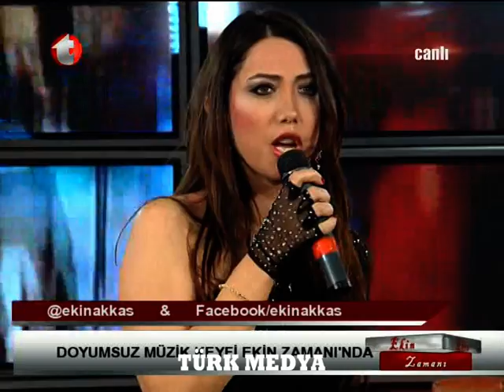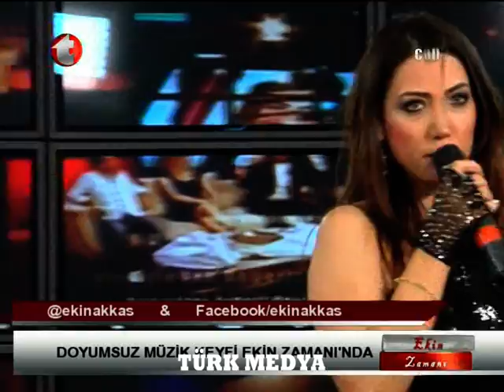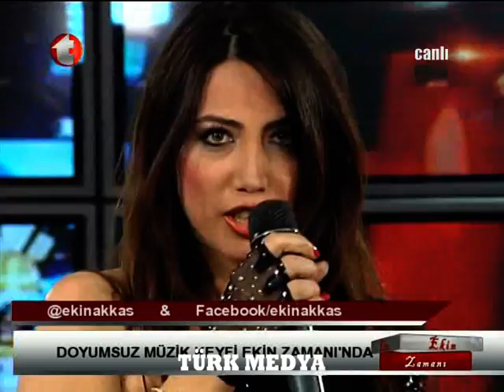SEVİL ATEŞ GÜNDEMDE EKİN ZAMANI TÜRK MEDYA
SEVİL ATEŞ GÜNDEMDE EKİN ZAMANI KANAL T TÜRK MEDYANIN KATKILARIYLA